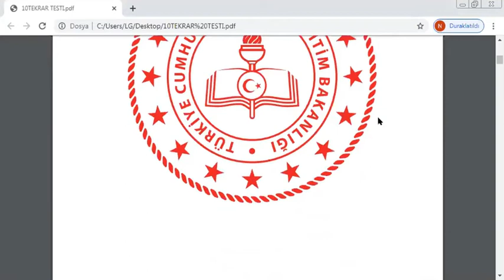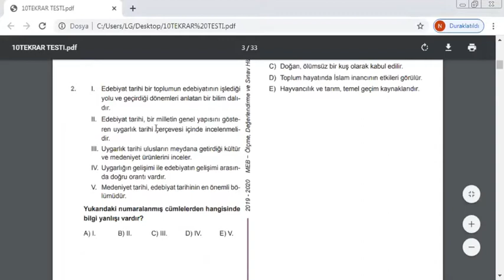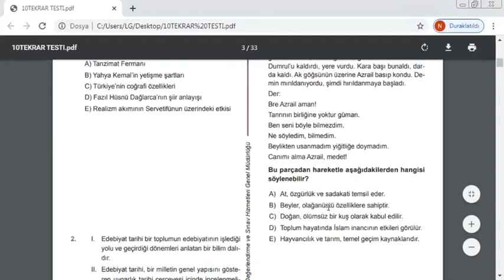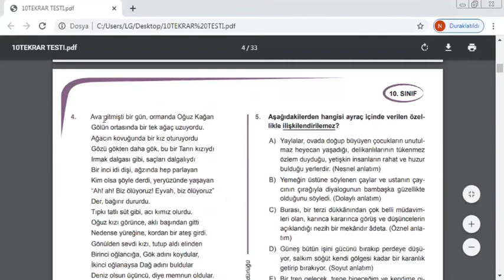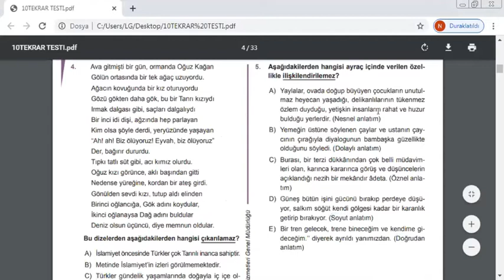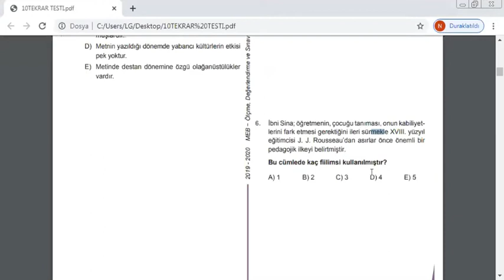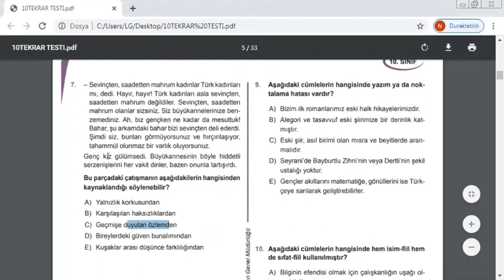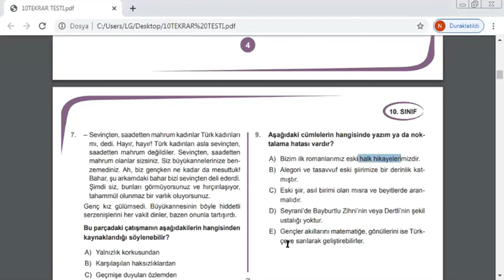Türk Dili ve Edebiyatı: Şeyma Uğur - 10.Sınıf 5.Hafta TDE Kazanım Testi 1.Bölüm